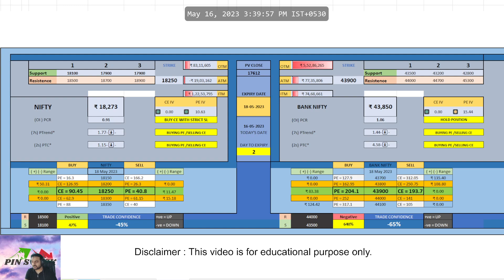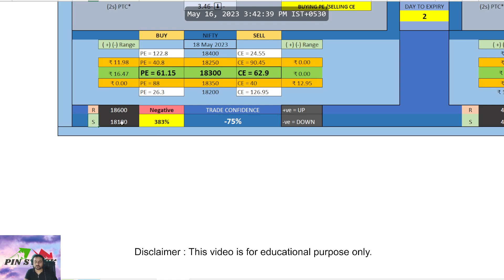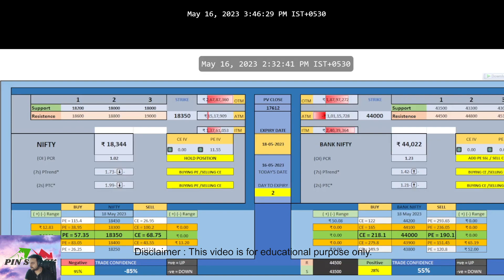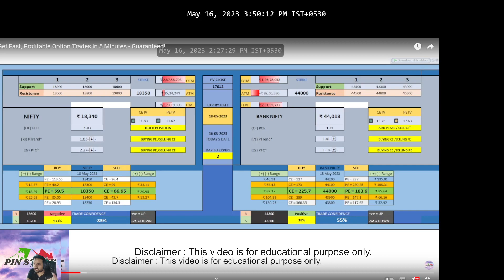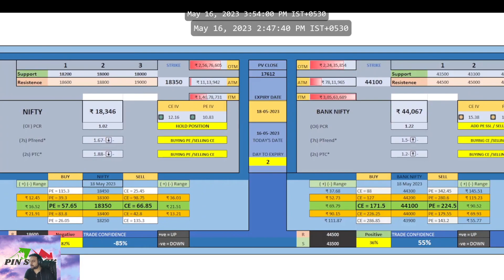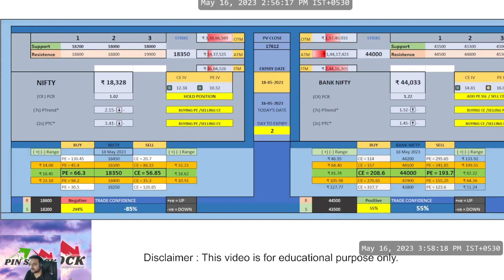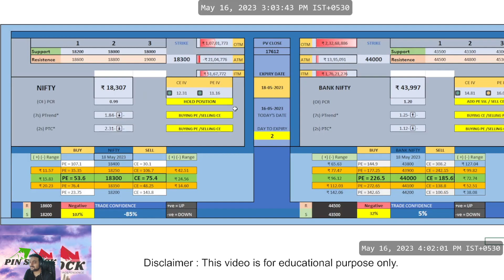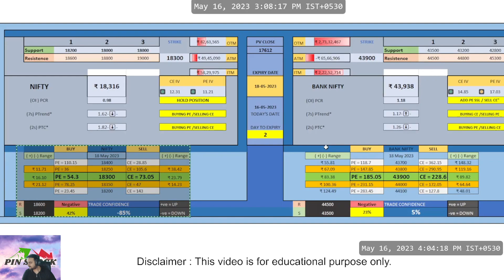NIfty & Bank Nifty Trading with Unique DashBoard .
In this video, we are excited to introduce you to a revolutionary approach to trading index options. Join us as we unveil our powerful Trading Dashboard, designed to enhance your trading experience and provide you with valuable insights.

Discover the future of trading with our unique features, including the trade confidence level, strike trend level, and call and put IV level. Our Trading Dashboard empowers you to make informed decisions by analyzing market data and presenting it in a user-friendly format.

Gain a deeper understanding of the market dynamics as we guide you through the process of leveraging the trade confidence level, a groundbreaking indicator that measures the reliability of potential trades. Uncover opportunities and increase your chances of success.

Stay ahead of the game with our strike trend level, which helps you identify the prevailing direction of the market. Make more accurate predictions and align your trades with the market trend.

Additionally, we dive into the world of call and put IV levels, providing you with crucial information about the implied volatility of index options. This knowledge will assist you in assessing the risk and potential profitability of your trades.

Join us as we revolutionize the way you trade index options. Our Trading Dashboard is your key to a more informed and confident trading journey. Don't miss out on this opportunity to elevate your trading skills and take control of your financial future.

Unlock the power of the Trading Dashboard and start trading index options like never before!